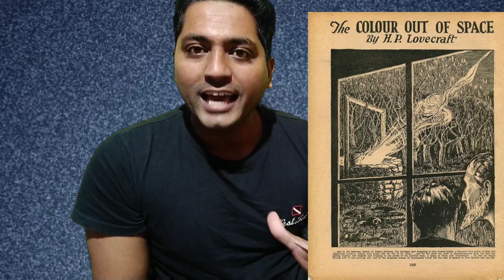Color Out Of Space Movie Review in hindi | What is Cosmic Horror / LOVECRAFTIAN Horror in hindi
Who is H.P Lovecraft ?
ARHAAN ENTERTAINMENT